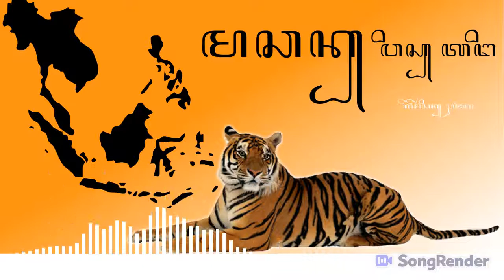BEAT | INSTRUMENTAL | Gemersik Pujangga - ꦩꦕꦤ꧀​ꦮꦶꦱ꧀​ꦠꦔꦶ